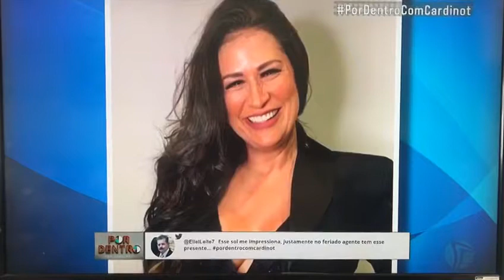O FACEAPP que transforma o rosto humano,em jovem ou em idoso,pode ser uma armadilha...